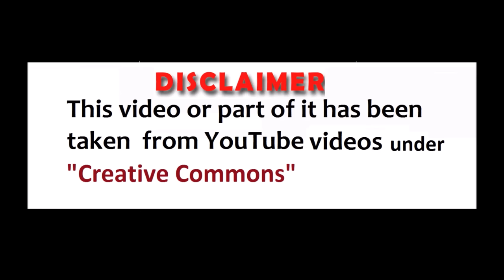Worst Car Crashes Ever: Fatal Car Crashes Car Accidents Compilation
Our channel has various other similar video clips regarding Russia car crash compilation 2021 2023, and 2022, car crash compilation Russia 2021, 2023, and 2022, and deadly, fatal Russian road accidents

This video is in response to RR&BD Driving School’s video (Bad drivers & Driving fails -learn how to drive 756) which can be seen here:

In crashed car media channel: We look forward to becoming the best-crashed car channel.
We provide the best, most brutal shocking, fatal, and worst Car Crash Compilation 2021, 2022, and 2023 Russia, car crashes compilation 2019, 2020, 2021, 2022, and 2023.

It will be from everywhere including car crashes in America (USA) in 2023, and 2020 and car cracks in Russia in 2019, 2020, 2021, 2022, and 2023.

In addition, we will try to cover the following topics:
Worst Car Crashes Ever
Fatal Car Crashes
Worst Car Crashes
Car Crashes
Car Accidents
Car Accidents Compilation
Car Accidents Compilation 2023
Fatal Car Accidents
Fatal Road Accidents
Insane Car Crashes
Insane Car Accidents
Brutal Car Accidents
Brutal Car Crashes
Road Rage
Car Crash Compilation
Insane Drivers
Bad Drivers
Dashcam
Dash Cam
Dash Camera
Fatal Car Accidents 2023.
Fatal Car Accidents.
Insane Crashes.
Insane Crashes 2023.
Fatal Insane Car Accidents.
Fatal Insane Car Accidents 2023.
Fatal Insane Accidents.
Insane Car Accidents 2023.
Insane Car Accidents.
Insane Car crashes 2023.
Insane Car crashes.

Car crashes can be one of the most devastating and traumatic experiences for anyone involved. While many accidents are minor and result in minimal injuries, some are so severe that they leave a lasting impact on those involved and the wider community. In this article, we will explore some of the worst car crashes ever recorded.

The 1955 Le Man's disaster:
One of the most infamous car crashes in history occurred during the 1955 24 Hours of Le Man's race in France. The crash involved multiple vehicles and claimed the lives of 84 spectators and the driver of one of the cars. The incident led to significant safety reforms in the racing industry and prompted a worldwide debate about the safety of high-speed events.

The 1986 Grand Prix of Belgium:
The 1986 Grand Prix of Belgium at Spa-Francorchamps was another horrific crash that left several spectators injured. Driver Jacques Laffite lost control of his car and crashed into the crowd at high speed, resulting in multiple injuries and one fatality. The accident prompted a reevaluation of safety measures at racing events.

The 1998 Eschede train disaster:
While not a car crash, the 1998 Eschede train disaster in Germany was one of the deadliest transportation accidents in history. A high-speed train traveling 125 miles per hour derailed, killing 101 people and injuring over 100 more. The cause of the crash was determined to be a faulty wheel that caused the train to derail.

The 2008 Chatsworth train collision:
Another horrific train crash occurred in 2008 in Chatsworth, California. A Metrolink commuter train collided head-on with a Union Pacific freight train.